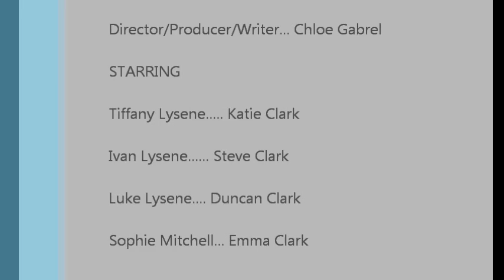Emery-Dreifuss Muscular Dystrophy - Chloe Gabrel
A multimedia project for the 2015 Student Bio Expo by
Chloe Gabrel